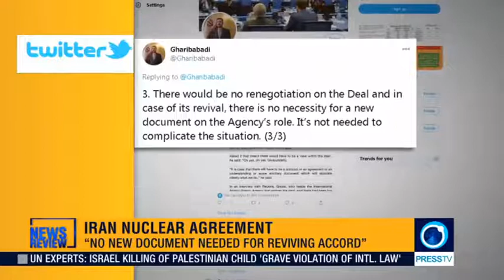Iran: JCPOA not subject to renegotiation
from Press TV, 18 December 2020